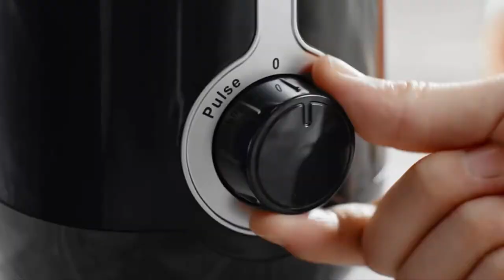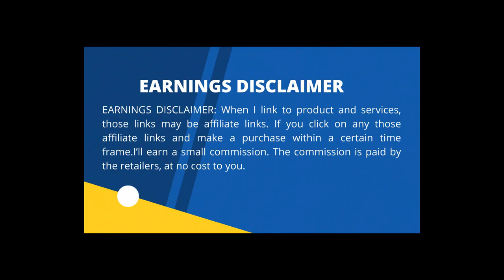🔥🔥Top Blenders 2022🔥🔥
✅Bear Countertop Blender

This countertop blender features a 700W powerful motor with easily adjust 3-speed control to achieve even nutrition and a variety of smoothie textures in seconds. Hardened 4 stainless steel blades stir at high speed to handle the ingredients and make an endless array of delicious drinks

✅Moss & Stone 2 in 1 Personal Blender with Additional Blender Cups

It is important to us that you can enjoy our bullet blender safely and comfortably. Our single serve blender comes with an overheat protector on the powerful motor, a safety lock device, and an anti-slip feet design that gives you a safe user experience. Our blending/grinding cups are dishwasher safe for easy cleaning after use.

✅IRIS USA 3-Speed High-Power Professional-grade Countertop & Kitchen Blender
RIS USA’s 3-Speed professional-grade countertop blender processes your favorite ingredients into delicious drinks and smoothies in seconds. Perfect for the health-conscious or physically active individual. This blender has titanium-coated stainless steel blades that cut through foods with ease, making it the perfect tool for making dressing, puree, frozen desserts, and more right in your kitchen.

✅Magic Bullet Blender, Small, Silver, 11-Piece Set

Included:
(1) 250W motor base,
(2) cross-blade,
(3) tall cup,
(4) short cup,
(5) party mug,
(6) lip rings,
(7) Stay-Fresh resealable lids,
(8) to-go lid and 10-second recipe guide
The magic bullet chops, mixes, blends, whips, grinds and more. Cups are made out of high-impact plastic Effortlessly create your favorite meals and snacks like smoothies, omelets, sauces and dips. 250 watts high-torque power base

✅Mueller Ultra Bullet Personal Blehttps:

The perfect blender for shakes and smoothies, juices, and more! Whether your ingredients are fresh or frozen,  this blender will bullet its way to a smooth mix of nutritious and delicious goodness.